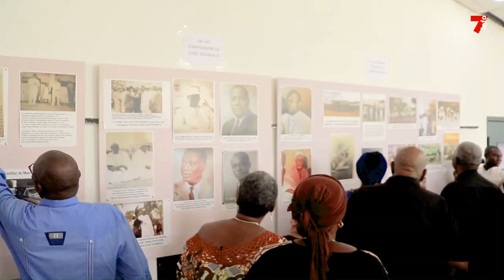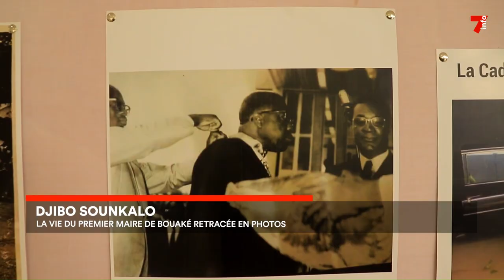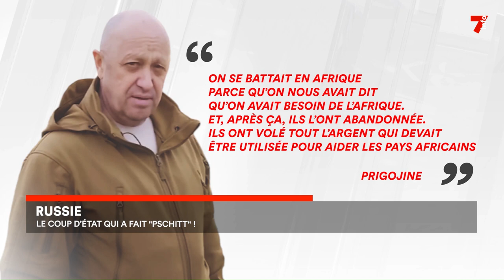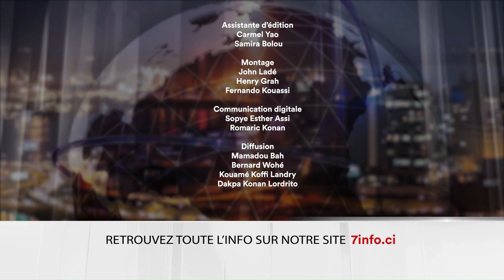Le 7 minutes du 26 juin 2023 (édition du 6h)